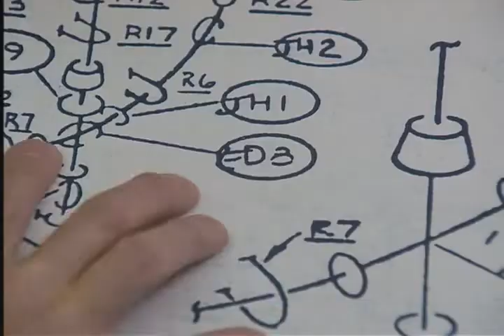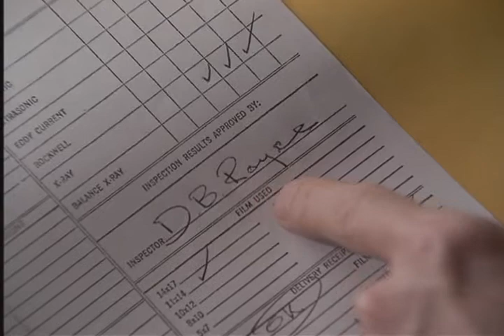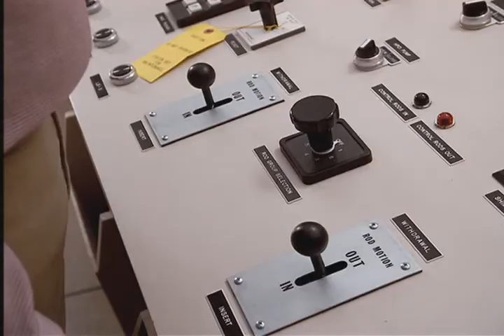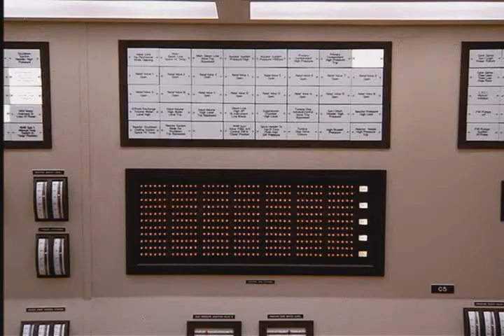The China Syndrome Power Up Plant